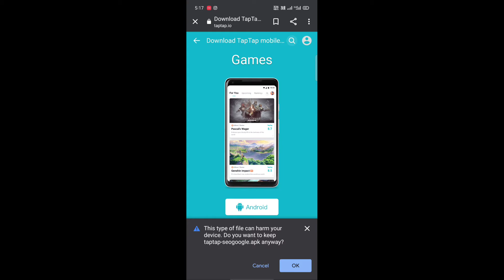HOW TO DOWNLOAD BATTLEGROUND MOBILE INDIA|| 100% LIVEPROOF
more videos on BGMI account tranfer